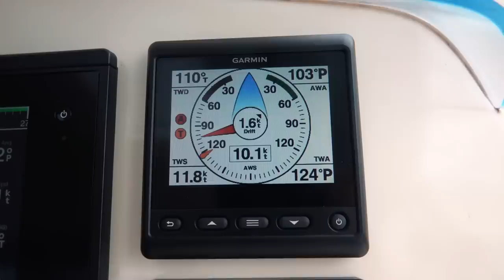EXPLORING THE ISLAND KINGDOM OF TONGA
We navigate hundreds of little islands, swim with humpback whales, meet some Spanish dancers and dine on a private island with a pack of gypsies.

  - Ziv Moran, Giants and Pilgrims, Lance Conrad, & Hanjo Gabler

Sometimes I have to pinch myself to make sure we're not dreaming.  This is the life we always dreamed of, living off the grid on a sailboat.  It's all starts with a perfect sail through the Vava'u Islands in the Kingdom of Tonga.  Then we drop the anchor and get invited to swim with giant humpback whales.
From here Mother Nature decides to shine down on us for a snorkel with our friends Nate and Jordan.  Super clear water, beautiful starfish, colorful Spanish Dancer Nudibranch, blue lobsters, puffers and one sneaky octopus.  It's magnificent!
The cherry on top is our local friends Kjell and Adriana have arranged a Tapas dinner at the best restaurant in Tonga: La Paella.  The food is great, the atmosphere is even better and it's BYOB! Plus, once the plates are cleared the real fun begins.  It's an experience we won't forget.

Living OffTheGrid on a Sailboat for us is all about creating a more sustainable way of life. The more of the world we see, the more we want to preserve it. But, living off the grid doesn’t have to mean sacrificing modern comforts. We believe self-sustainability and comfort can coexist.

From RV to sailboat we’ve lived off the grid for ten years and have learned a lot about renewable energy, creating safe drinking water and managing waste.  You can learn more over on our

Our new friends Kjell and Adriana own a beautiful little resort outside of town, check them out

Shared with LOVE 💕 from all of us here aboard s/v Curiosity,